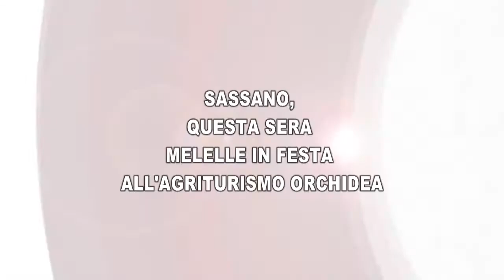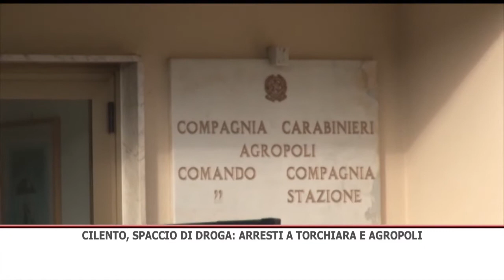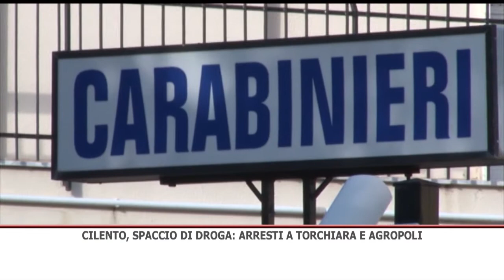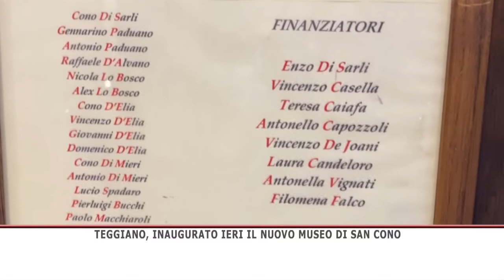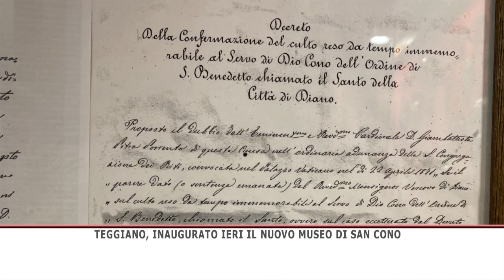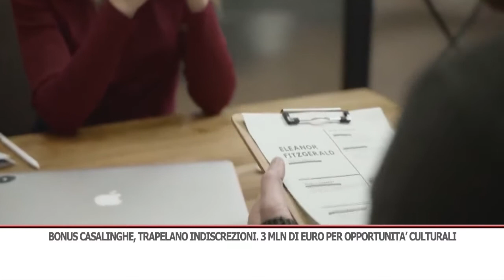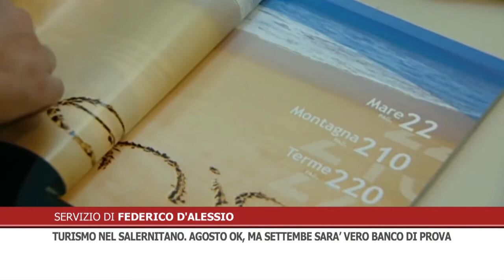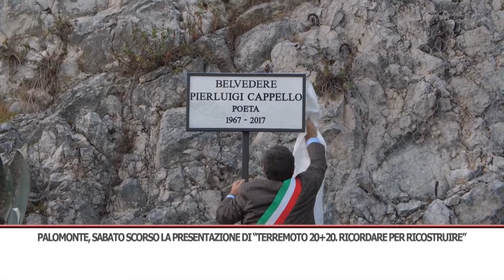TG GIORNO 10/08/2020